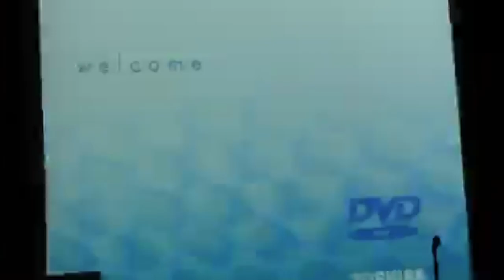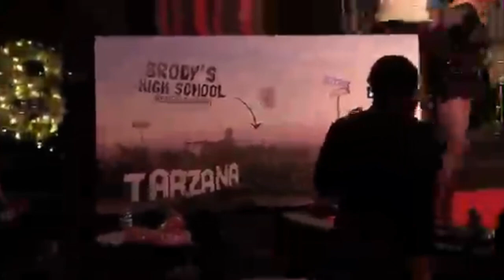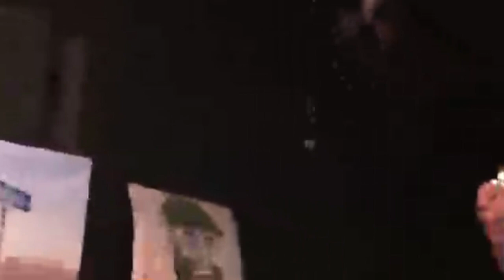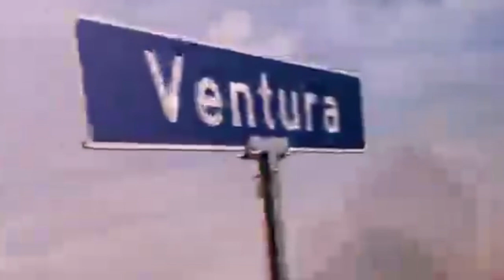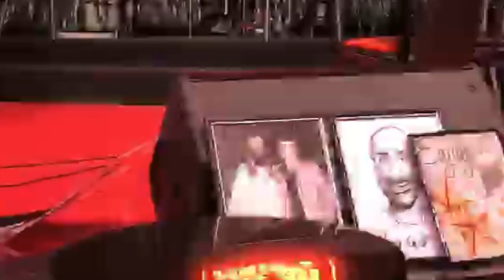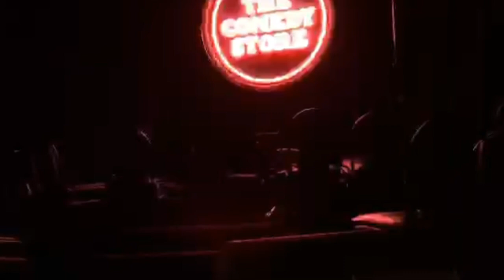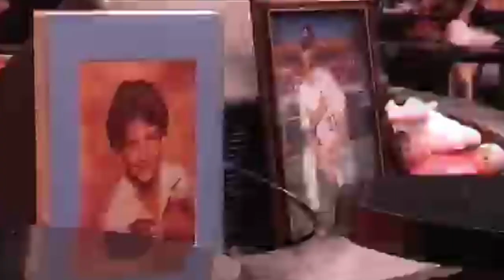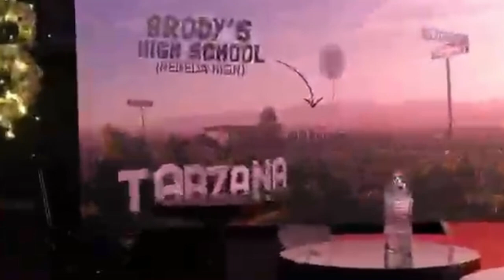Steven Brody Stevens Memorial Periscope (3/11/19) Complete & Fixed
I didn't shoot this. I'm just a fan of Brody's.Thank you to those who did. I wanted to watch and listen to this so I fixed the sideways video and joined parts 1&2. Someone had too. Miss you Brody.
00:00:00 Part 1
02:15:44 Part 2